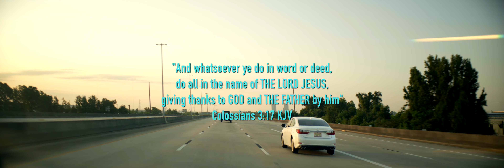Sony A7III vs Sony FX3: Vazen anamorphic 4K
Just a quick test of the full frame Vazen Anamorphic lens paired with the Sony A7III and Sony FX3. Let me know if you have any questions.

PL-E Mount Adapter